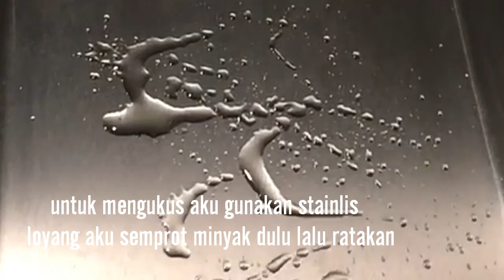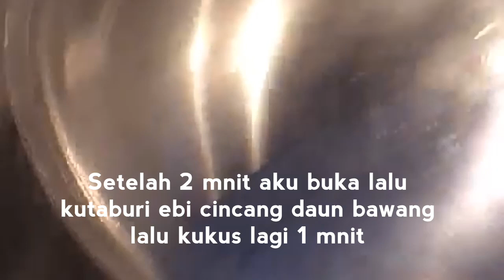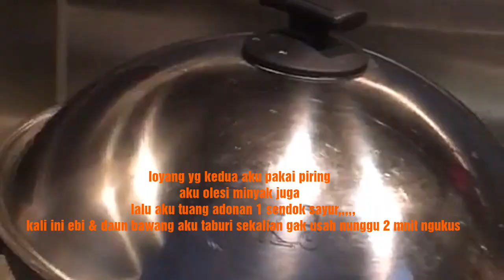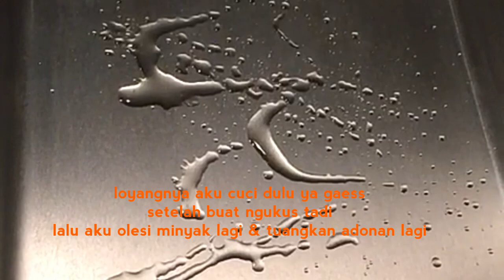Cheong Fun Recipe ll Hongkong Style Steam Rice Roll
Assalamu'Alikum
Jumpa lagi Di Chanel Saya
Kali ini saya mau berbagi resep

CHEONG FUN RECIPE

Bahan:
Tepung Beras 110g
Tepung Tapioka 40g
Tepung Trigu 10g
Air 400ml
garam 1/2 sdt
Minyak Sayur 1sdm

Toping :
ebi
Udang rebon
Daun Bawang

Saos:
Kecap asin 3Sdm
Air 50ml
gula pasir disesuaikan